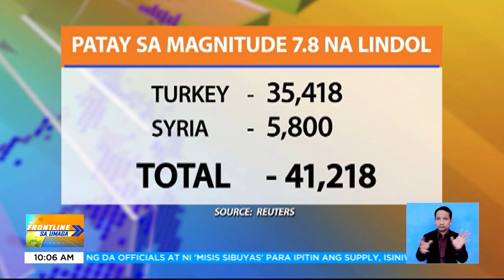Rescue operations sa Turkey, patuloy siyam na araw matapos ang lindol | Frontline Sa Umaga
FrontlineSaUmaga | Umabot na sa higit 41,000 ang namatay sa magnitude 7.8 na lindol sa Turkey at Syria. Patuloy naman ang rescue operations sa kabila ng lumiliit na tiyansang makahanap ng survivor.